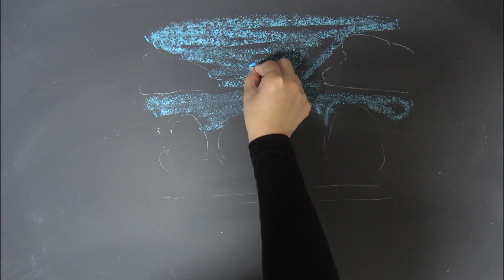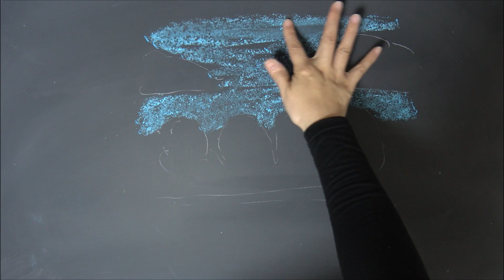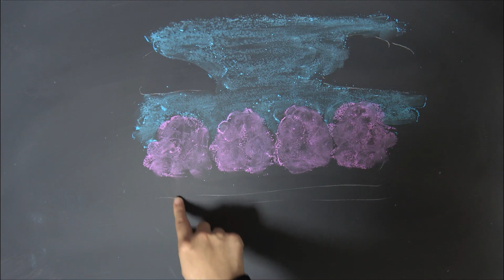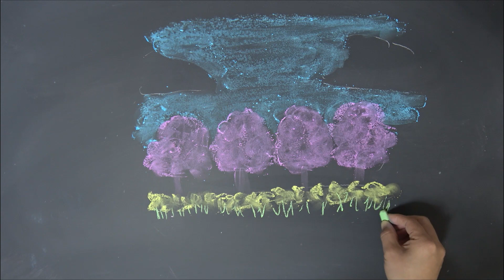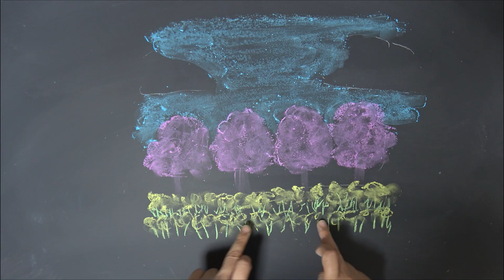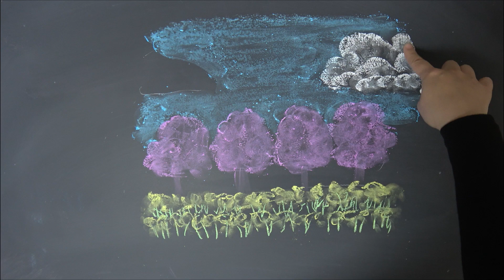[黒板アート]入学式！学級開き！桜の風景の描き方 how to draw flower